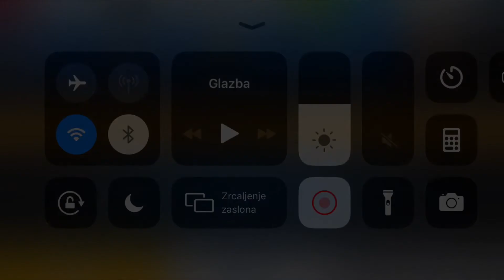Asphalt 8: Night Sky Season - Jump in Elite (+1 point - perfect)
PlaY 4 funN
NoT 4 runN